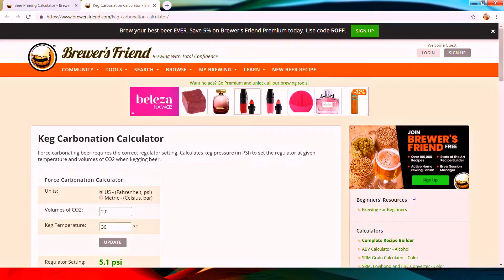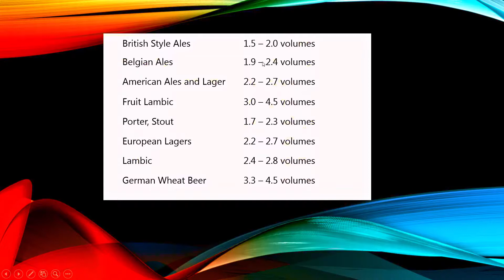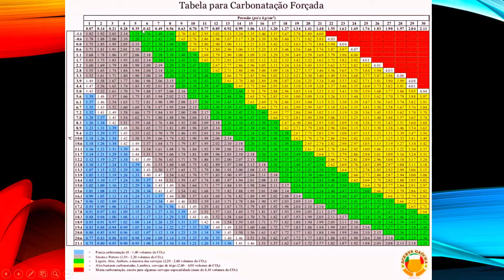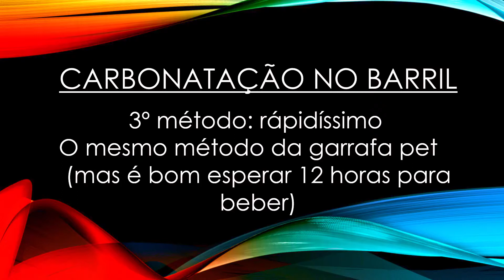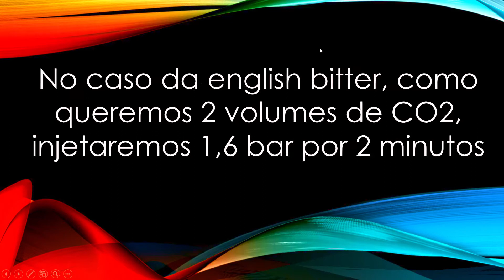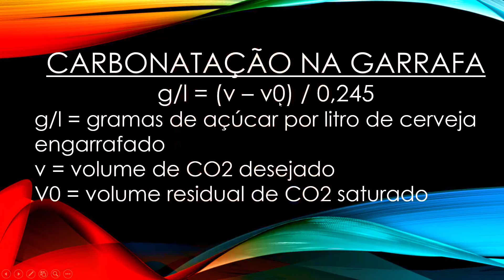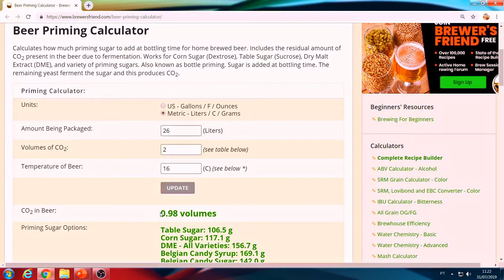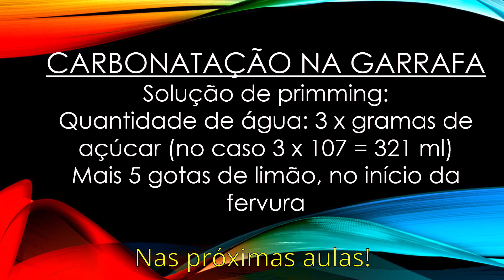Como fazer cerveja english bitter - parte 6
Sejam novamente bem-vindos ao canal BeerTulhão!
Nesta sexta parte de como se fazer uma English Bitter, mostraremos os conceitos teóricos:

a) de como fazer a carbonatação forçada da cerveja em uma garrafa pet ;
b)de como fazer a carbonatação forçada da cerveja em um barril;
c) de como fazer a carbonatação da cerveja, por solução de primming, em garrafas de cerveja normais.

Links:
Tabela para Carbonatação Forçada -

Calculadora de Carbonatação no Barril -

Dúvidas, sugestões e críticas, por favor fique à vontade em fazê-las nos comentários!

PS: há certos fones de ouvido que não reproduzirão minha fala quando apresento os slides. Se isso acontecer, é só assistir sem os fones, com o áudio do próprio celular. Desculpem o inconveniente...